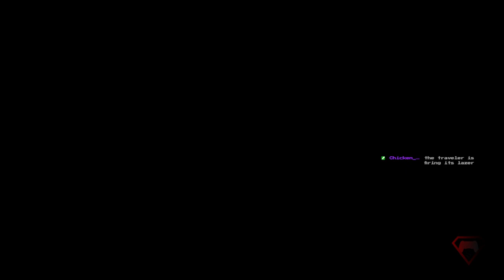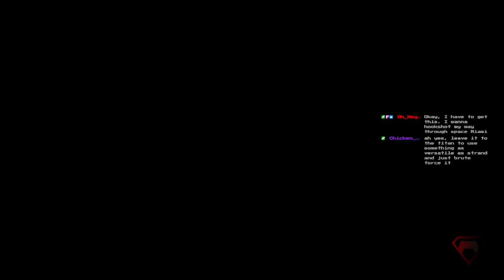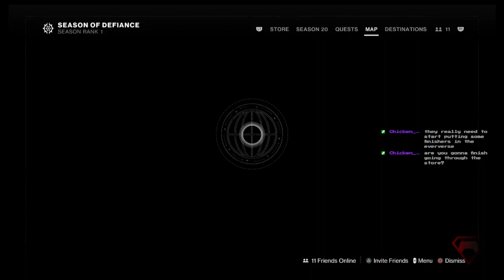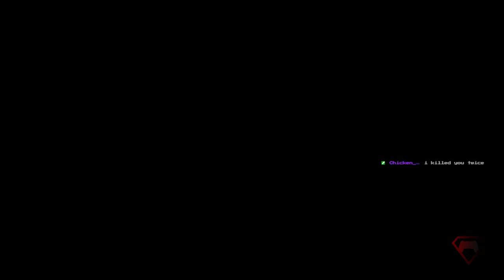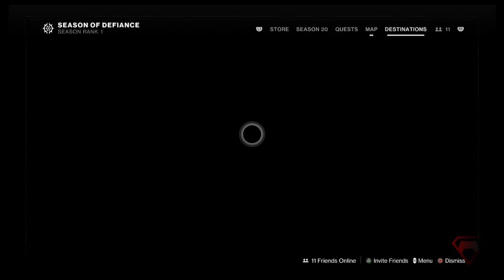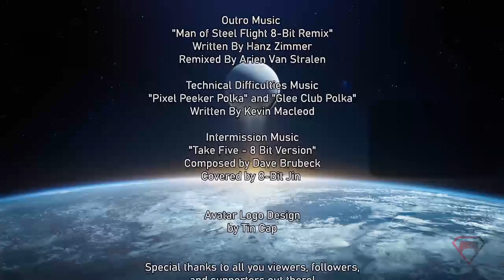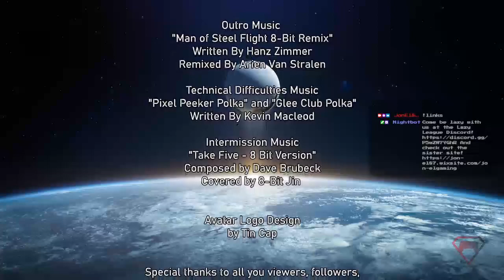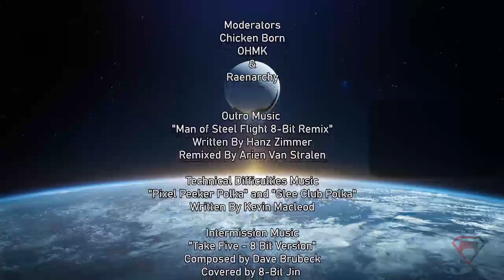"The Darkness has returned..." - Let's Play Destiny 2: Lightfall